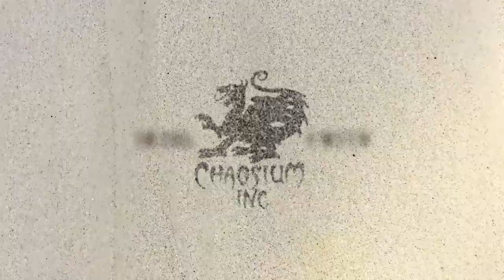Salt & Serpent | Episode 3 | Devil's Bargain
Set sail with Salt & Serpent, a swashbuckling tale of rainbow romance and revenge. The crew takes the plunge into dangerous waters, and an old enemy makes an offer.

GM: Kailey Bray (@hapabarbarian)
Dis: Aabria Iyengar (@quiddie)
Lyra Polaris: Surena Marie (@SurenaXMarie)
Marlowe Clarke: Rowan Hall (@TheRowanHall)
Piper: Saige Ryan (@NotSaige)

Technical Directors: Josh Taylor and Sloan Smith
Cabin Boy: Bryan Forrest

Salt & Serpent is live on Twitch, Sundays at 6pm PT and on Youtube, Wednesdays at 10am PT.